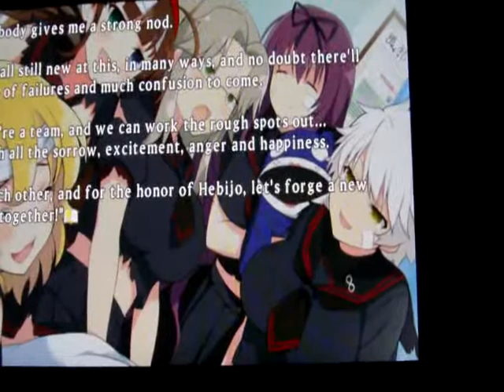Let's Play Senran Kagura Shinovi Versus (Hebijo Story Arc) [ITA] Ep.19 (FINALE): ENDING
La ending del più bell'arco narrativo è un'ending coi cazzi e controcazzi. Gustatevela perchè è una roba spettacolare! Ci si rivede con Nitro Fueled... :P